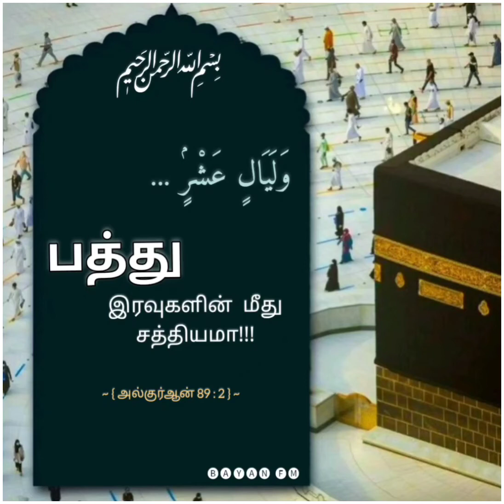துல் ஹஜ் || Abdul Basith Bukhari